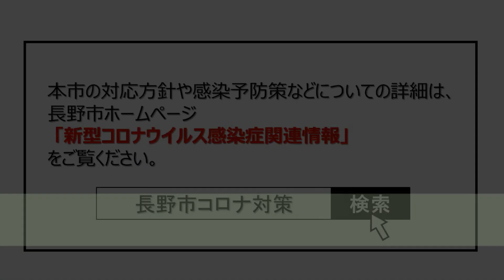【令和4年3月28日】令和4年度を迎えるにあたっての市長メッセージ～新型コロナウイルス感染予防・拡大防止の取組について～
【令和4年3月28日】令和4年度を迎えるにあたっての市長メッセージ～新型コロナウイルス感染予防・拡大防止の取組について～です。
動画をご確認いただき、新型コロナウイルスの感染予防・拡大防止に皆さまの御理解・御協力をお願いします。